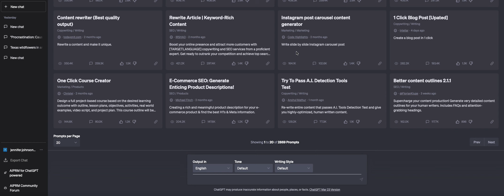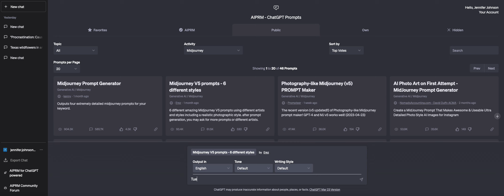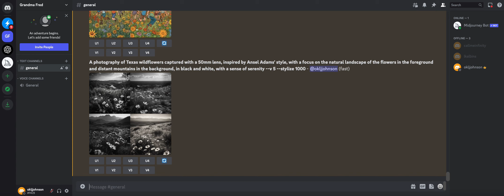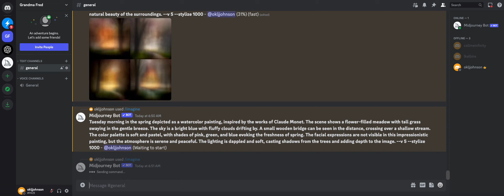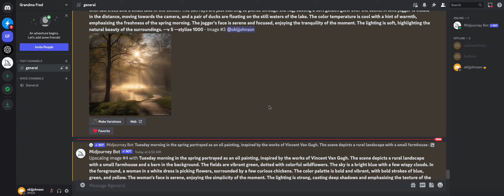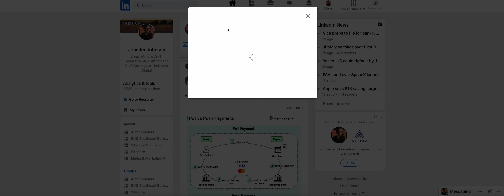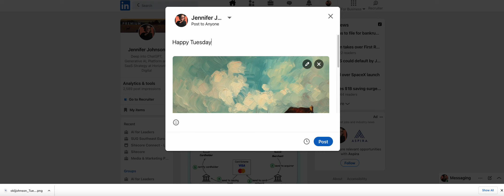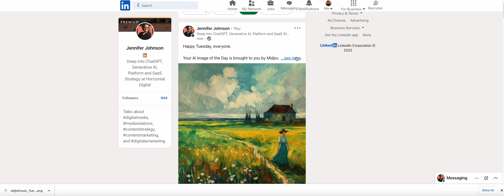AI Image Of The Day - From ChatGPT To Midjourney To LinkedIn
I had an ask from a coworker to cut a quick video on how I create the AI Images of the Day I share on LinkedIn. This one is for you, Anil!